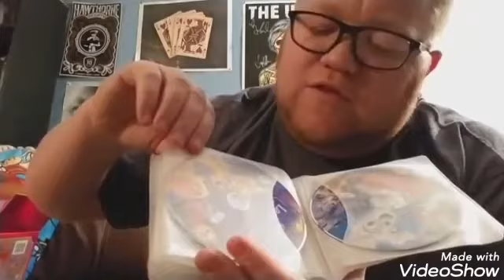Disney 100 Years Of Magic Unoboxing Lady And The Tramp Dumbo